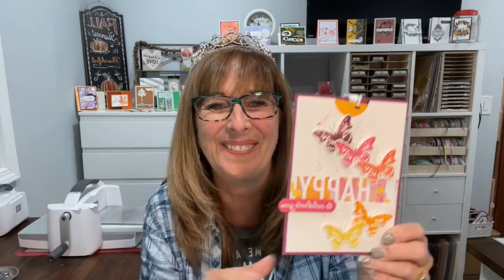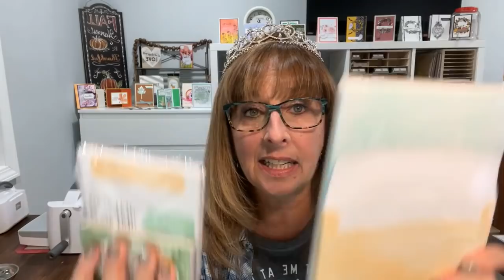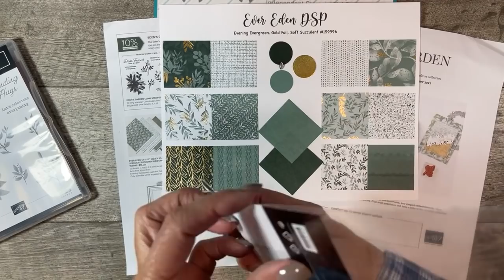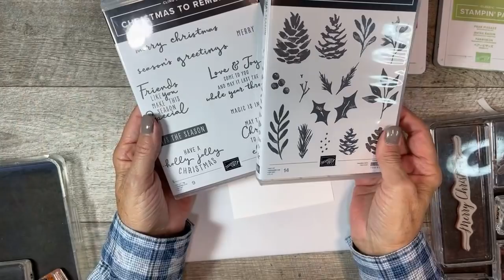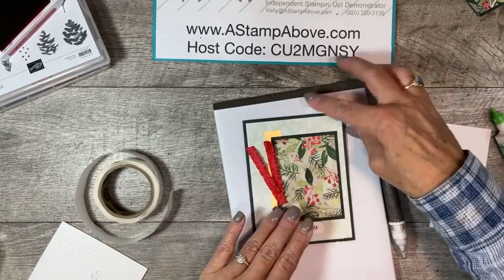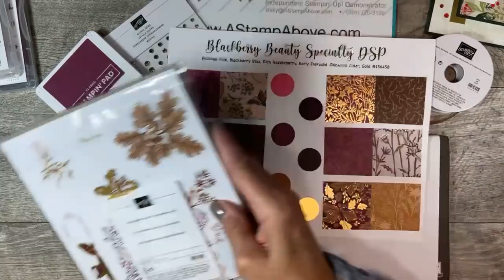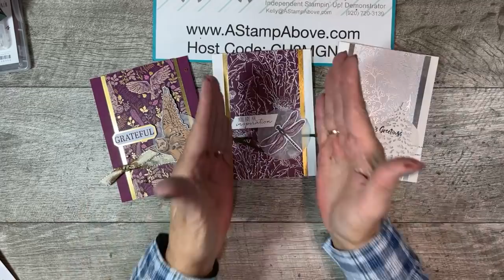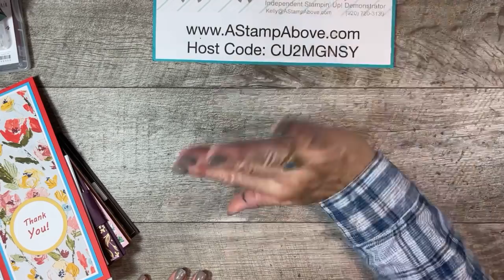Facebook Live Replay 10.24.21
Supplies
• Painted Christmas 12" X 12" (30.5 X 30.5 Cm) Designer Series Paper [156292]
• Blackberry Beauty 12" X 12" (30.5 X 30.5 Cm) Specialty Designer Series Paper [156458]